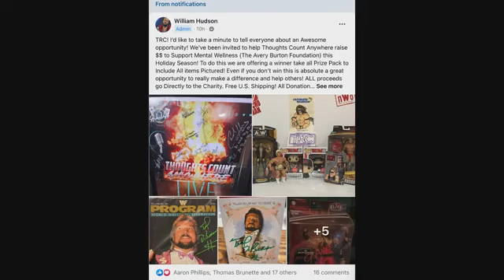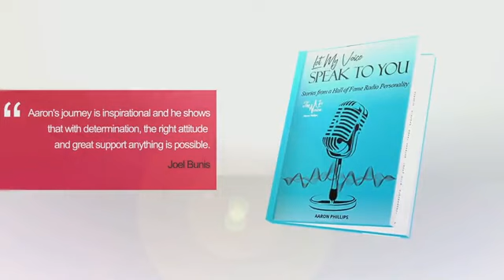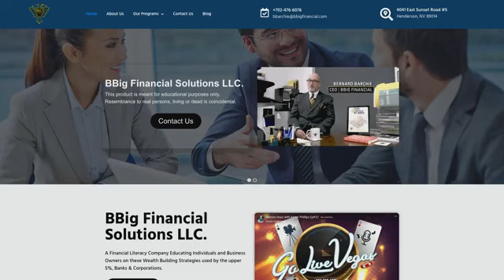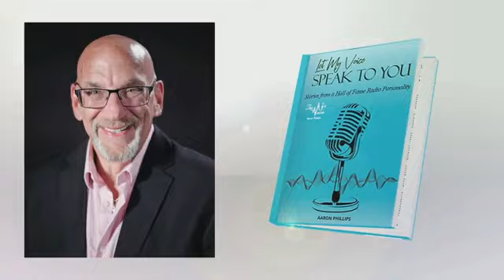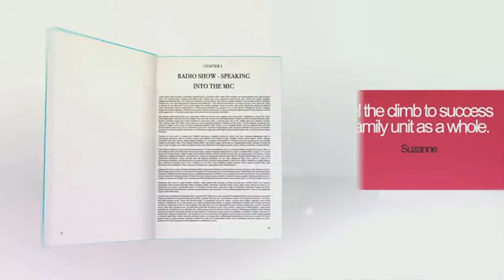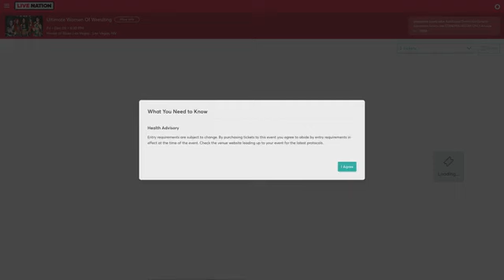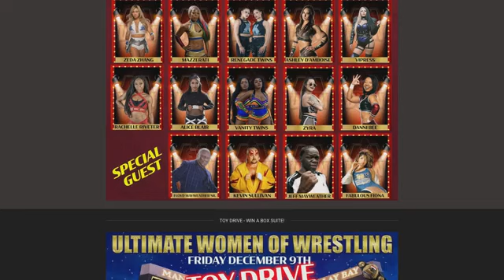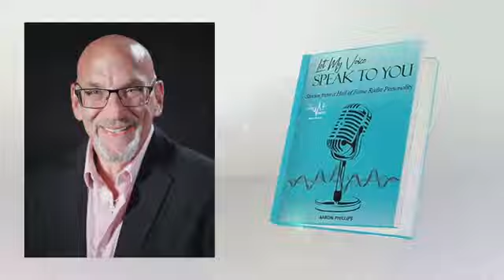Episode 167 Featuring Alice Blair